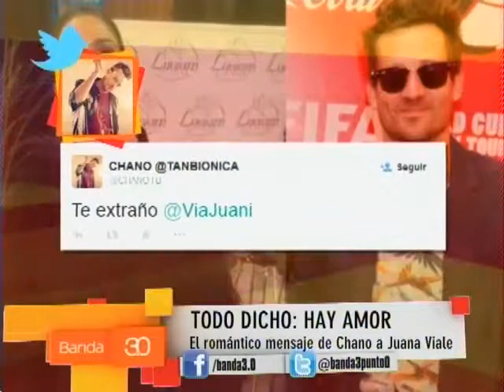NOTICIAS CON TOMMY REYNOLDS 15-05